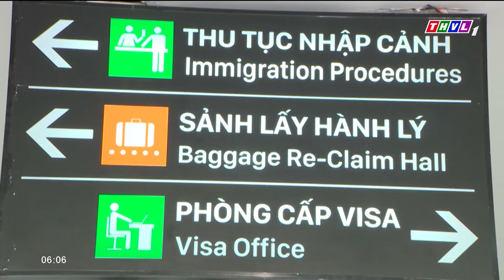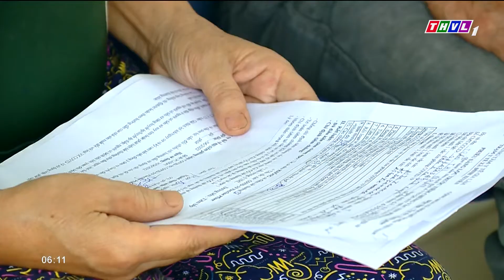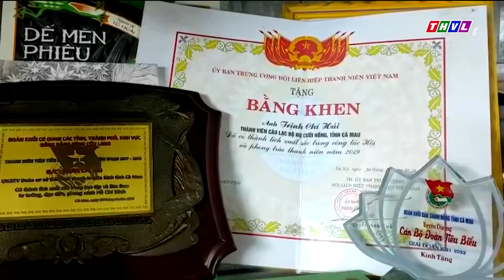Chào buổi sáng (11/7/2022): Trại hè Việt Nam sẽ diễn ra ở 9 tỉnh, thành phố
- Thủ tướng Chính phủ Phạm Minh Chính làm việc với Ban Thường vụ Thành ủy Cần Thơ.
- Trại hè Việt Nam sẽ diễn ra ở 9 tỉnh, thành phố.
- Từ 0h ngày hôm nay 11/7, mỗi lít xăng giảm từ 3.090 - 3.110 đồng.
- Nhiều áp lực khó hoàn thành 361 km cao tốc Bắc - Nam trong năm nay.
- Cần thiết tiêm nhắc lại mũi 4 vaccine phòng bệnh Covid-19.